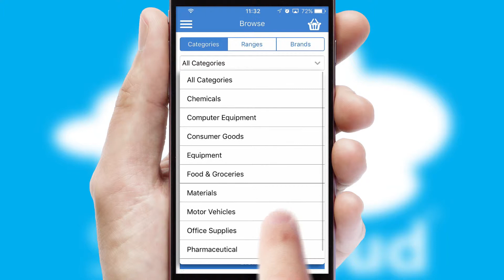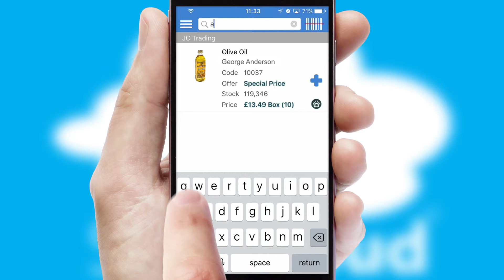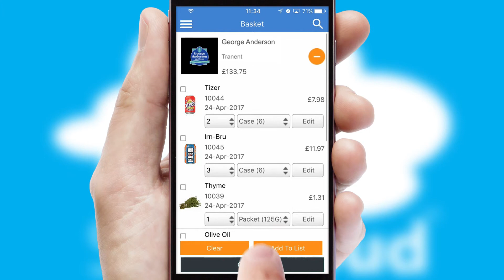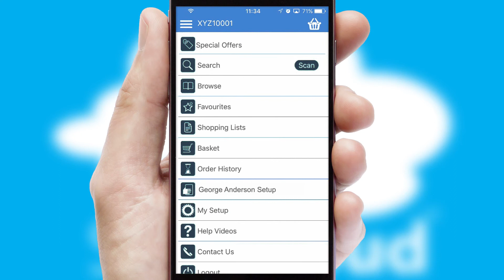George Anderson & Sons - Mobile App Preview - GEO674W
This is a preview of what a mobile ordering app designed for George Anderson and powered by SwiftCloud could look like. This video has been prepared specifically for the team at George Anderson and not for general marketing purposes.